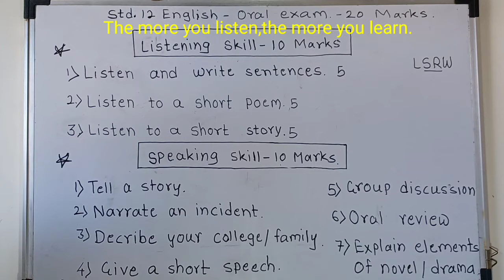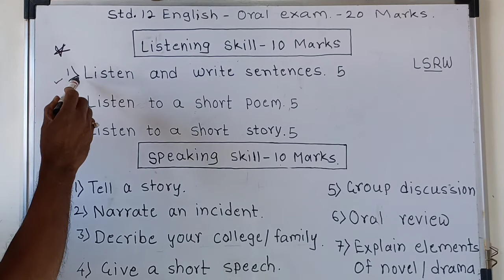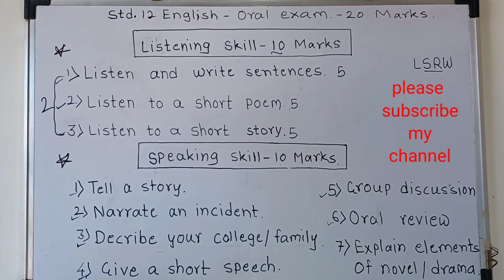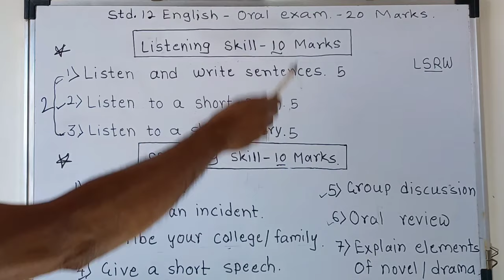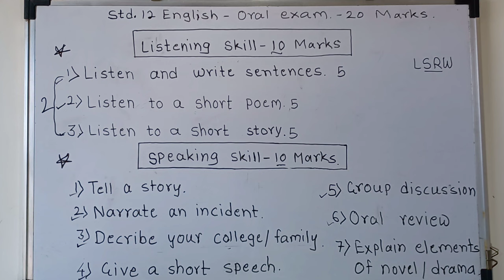11वी,12 वी इंग्रजी तोंडी परीक्षा कसी घेतात| Std.12 English oral exam.|12th std. oral exam. pattern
12 वी इंग्रजी तोंडी परीक्षा कसी घेतात| Std.12 oral exam.|12th std. oral exam. pattern|12 वी तोंडी |

Satish Dixit Sir

Begining half video is about listening skill.Remaning half is about speaking skill.
12th English oral exam.
oral test English 12 class,
# oral test English 12th standard
# 12 वी इंग्रजी तोंडी परीक्षा

Satish Dixit Sir